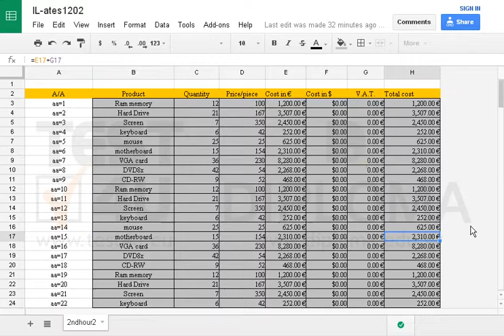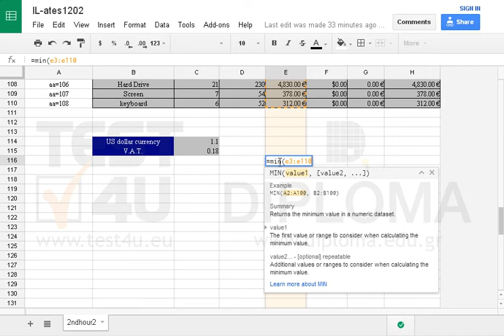Enter a function in cell E116 to calculate the minimum value appearing in the cell range Ε3:Ε110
Enter a function in cell E116 to calculate the minimum value appearing in the cell range Ε3:Ε110Want more?